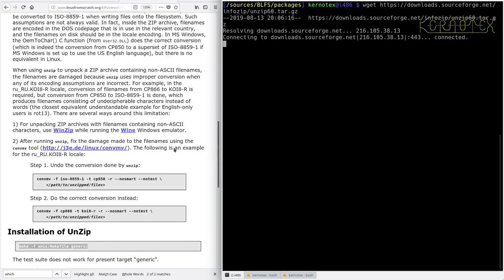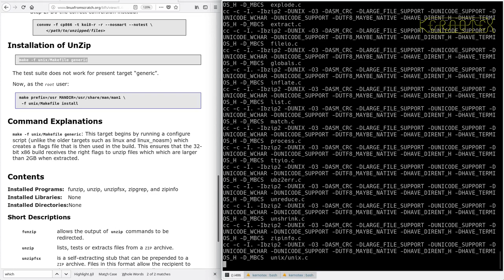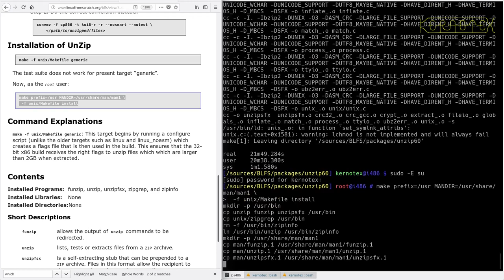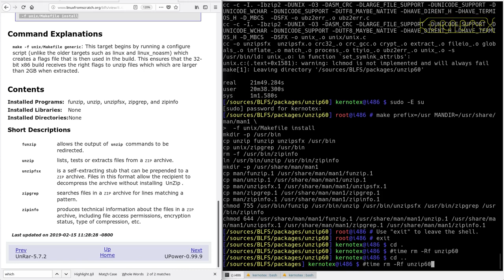LFS on an Intel i486 Episode 185 - BLFS 21: UnZip-6.0